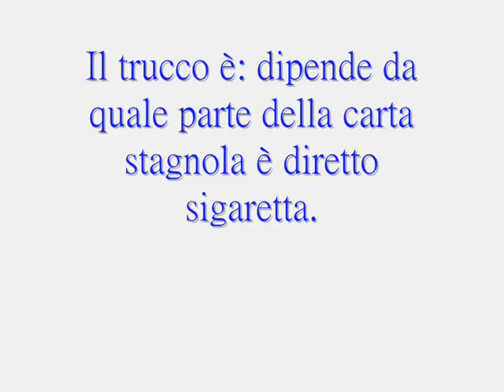Donne vergini o puttane